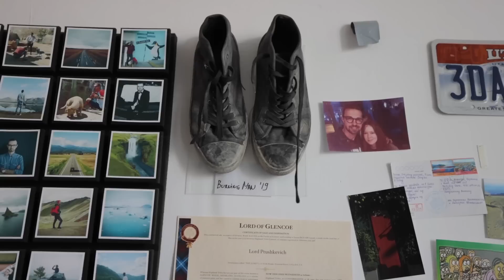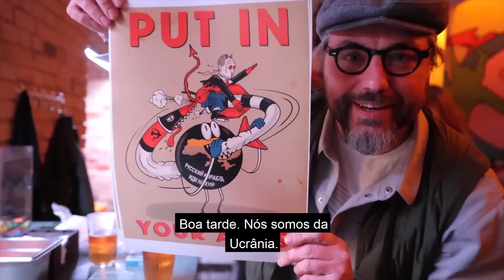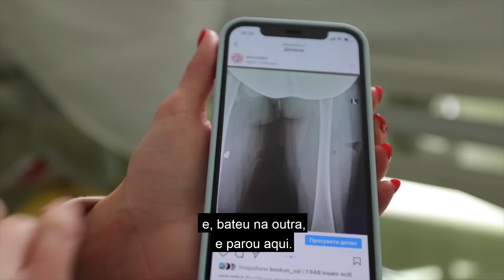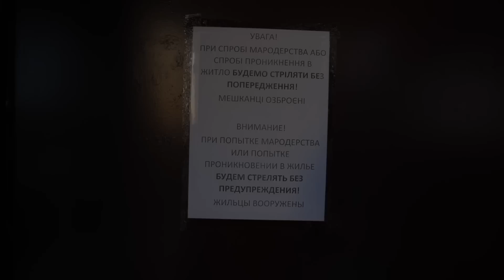Como Kyiv vive sob o cerco russo.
Olá amigos... Desta vez teremos um vídeo incomum. Vou mostrar a vocês como é a vida na Ucrânia hoje sob o cerco russo e na presença dos militares russos. Vou mostrar a vocês fotos inéditas do que Kyiv é agora e, o que é Kyiv e o que é a Ucrânia. A Ucrânia é minha pátria, é um grande país com pessoas incríveis e hoje você vai ouvir em primeira mão de um blogueiro ucraniano sobre a situação atual em Kyiv ao vivo sob o cerco russo. Você verá imagens inéditas do bombardeio de Kyiv e como as pessoas vivem em Kyiv durante a guerra. Portanto, desta vez não vamos viajar pelo mundo, mas vou atualizar vocês sobre a Ucrânia para que todos saibam o que está acontecendo no meu lindo país.

✅Todas as informações operacionais e verificadas sobre a guerra na Ucrânia

✅Apoie o exército ucraniano diretamente através do Banco Nacional da Ucrânia